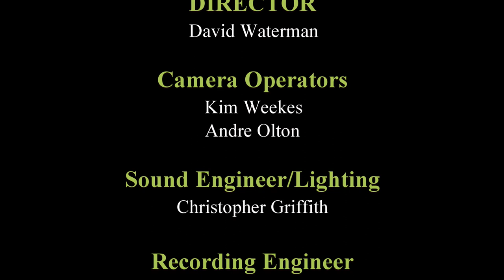World Radio Day - Part I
As part of activities to celebrate World Radio Day 2018, the Ministry of Education, Science, Technology and Innovation hosted a panel discussion on Gender Equality in Sports Broadcasting and Diversity in Sports Broadcasting Coverage on Educational Radio 91.1FM